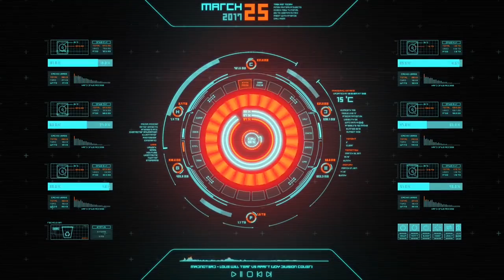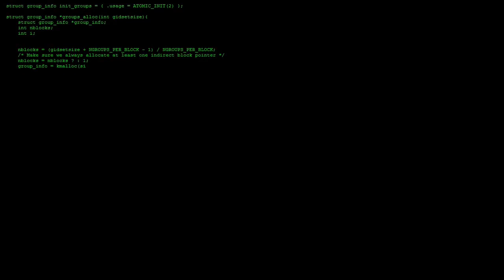Admiral Of Reveries - The Spy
Album: Odyssey EP (2023).
Track: The Spy.